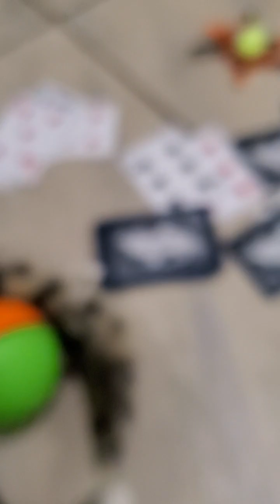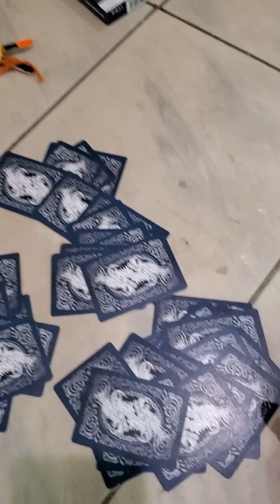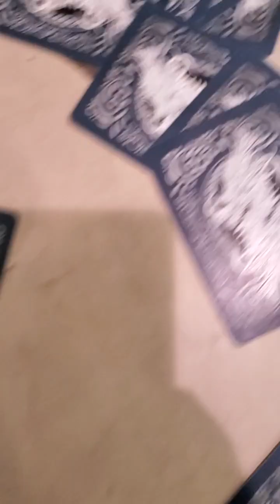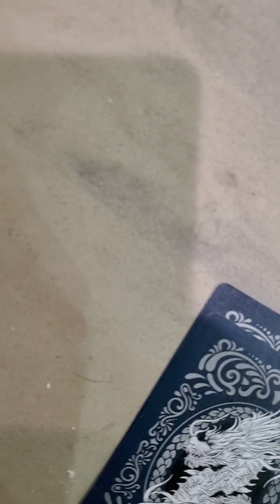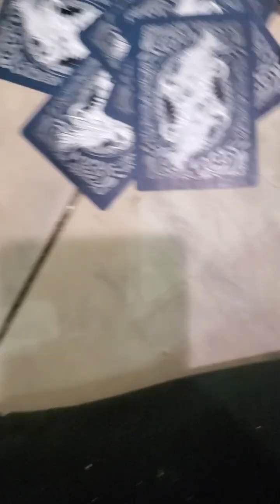November 11, 2023